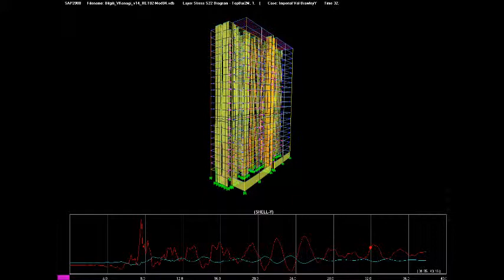Non-Linear Time History Analysis of an Existing Building in Istanbul (Removed Mid-Level Shearwalls)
Mevcutta bina ortasında mekanik tesisat için ayrılmış katın çevresinde bulunan betonarme perdelerin kaldırılmasının yapıya olan olumlu etkisinin gözlenebilmesi amacıyla oluşturulmuş ara modeldir. Kaldırılan perdelerin yerine moment çerçeveleri oluşturulmuştur. Değerlendirme modeli DBYBHY-2007'ye göre zaman-tanım alanında analiz yöntemi kullanılarak çözülmüştür.

Videoda, yapısal elemanlarda oluşan plastik mafsallar ve perde donatılarında oluşan gerilmeler görülmektedir.
Videonun altında ise yapının Y doğrultusundaki betonarme perdelerde oluşan gerilmelerin zamana bağlı değişimi verilmiştir.

Videoda kullanılan Deprem Kaydı:
Imperial Valley Depremi
Brawley Airport İstasyonu
H-BRA315 kaydı
Y Direction